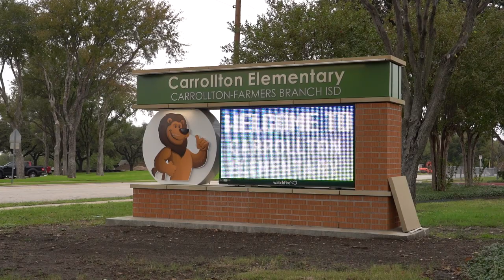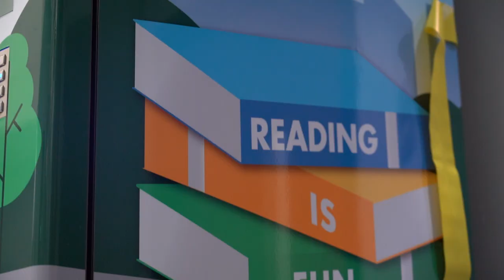Carrollton Elementary - Book Vending Machine